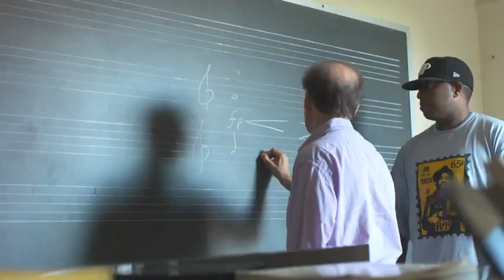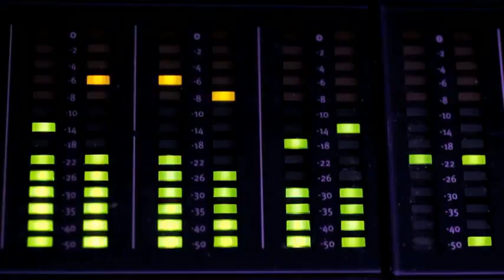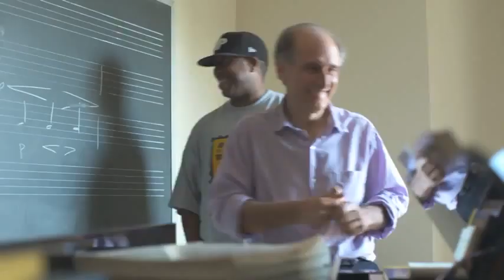Re:Generation track 3 by DJ Premier ft. NAS & The Berklee Symphony Orchestra (Official Video)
In Association With THE GRAMMYs, HYUNDAI VELOSTER Presents «RE:GENERATION»

Of all the current genres of music, electronic music in all its guises, is probably the most malleable. While the results are sometimes mixed, there are countless songs upon albums of electronic music taking, mutating and in the process re-inventing a genre of music. RE:GENERATION, a music project sponsored by Hyundai Velostar  is the latest and by far the most ambitious undertaking of using electronic music to redefine and re-energize American culture's most influential genres of music. RE:GENERATION is a soon to be released documentary of the electronic artists who were paired with some of the America's most famous and historical (and still living) names in music. The documentary focuses on the collaborative songwriting and studio process of five tracks, each telling a story of how all the artists were impacted by what their partners brought to the table.
The entire documentary, directed by Amir Bar Lev, whose past documentaries include "My Kid Could Paint That" and "the Tillman story" is due to air in select theaters in February.

The collaborations for Re:Generation Music Project include:

1. "Breakn' A Sweat" by Skrillex feat. members of The Doors

2. "A La Modeliste" by Mark Ronson feat. Erykah Badu, Mos Def, Trombone Shorty, Zigaboo Modeliste & members of The Dap Kings

3. "Regeneration" by DJ Premier feat. NAS & The Berklee Symphony Orchestra

4. "Wayfaring Stranger" by Pretty Lights feat. Dr. Ralph Stanley & LeAnn Rimes

5. "I'm Not Leaving" by The Crystal Method feat. Martha Reeves (of The Vandellas) & The Funk Bros.